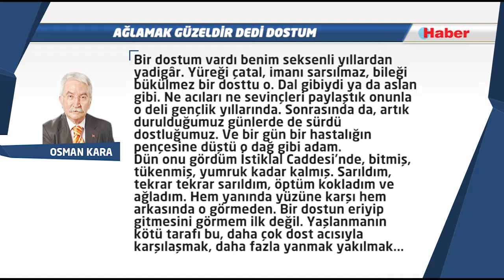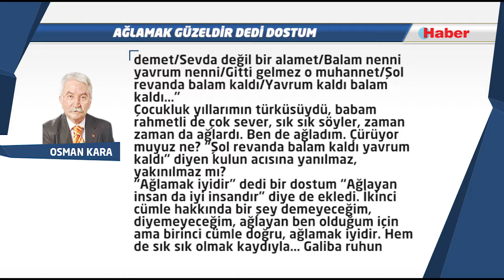AĞLAMAK GÜZELDİR DEDİ DOSTUM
Bir dostum vardı benim seksenli yıllardan yadigâr. Yüreği çatal, imanı sarsılmaz, bileği bükülmez bir dosttu o. Dal gibiydi ya da aslan gibi. Ne acıları ne sevinçleri paylaştık onunla o deli gençlik yıllarında. Sonrasında da, artık durulduğumuz günlerde de sürdü dostluğumuz. Ve bir gün bir hastalığın pençesine düştü o dağ gibi adam.
Dün onu gördüm İstiklal Caddesi’nde, bitmiş, tükenmiş, yumruk kadar kalmış. Sarıldım, tekrar tekrar sarıldım, öptüm kokladım ve ağladım. Hem yanında yüzüne karşı hem arkasında o görmeden. Bir dostun eriyip gitmesini görmem ilk değil. Yaşlanmanın kötü tarafı bu, daha çok dost acısıyla karşılaşmak, daha fazla yanmak yakılmak...
Aslında keyifli başlamıştım güne, dostlarımla birlikte sabah yürüyüşümü yapmış, birçok insanla selamlaşmış, hal hatır sormuş, güne selamla ve gülerek başlamıştım. Yıkanmış, tıraş olmuş ve alabildiğine spor bir kıyafetle sokağa çıkmıştım. Çarşambalılar Derneğine gidecek, orada Samsunlu Sanatçılar Derneği tarafından düzenlenen şiir dinletisi programına katılacaktım. Katıldım ama içim hüzünle dolmuş olarak.
Hüzün ve gözyaşı orada da buldu beni. Ne güzel başlamıştı her şey, açış konuşmaları, sazlar, türküler ve şiirler. Tam keyif alınacak bir programdı. Ah o hanımefendi olmasa ve Nezahat Bayram’ı andıran edasıyla o Erzurum türküsünü okumasaydı. “Kırmızı gül demet demet/Sevda değil bir alamet/Balam nenni yavrum nenni/Gitti gelmez o muhannet/Şol revanda balam kaldı/Yavrum kaldı balam kaldı…”
Çocukluk yıllarımın türküsüydü, babam rahmetli de çok sever, sık sık söyler, zaman zaman da ağlardı. Ben de ağladım. Çürüyor muyuz ne? “Şol revanda balam kaldı yavrum kaldı” diyen kulun acısına yanılmaz, yakınılmaz mı?
“Ağlamak iyidir” dedi bir dostum “Ağlayan insan da iyi insandır” diye de ekledi. İkinci cümle hakkında bir şey demeyeceğim, diyemeyeceğim, ağlayan ben olduğum için ama birinci cümle doğru, ağlamak iyidir. Hem de sık sık olmak kaydıyla… Galiba ruhun temizlenmesidir, yükün ve kirin silinip atılması, yürek yükünün hafiflemesidir.
Ve zaman zaman da sevinç sonrası dökülür gözyaşları, hep acılarla dökülecek değil ya. Allah bu milleti acı gözyaşlarından korusun.